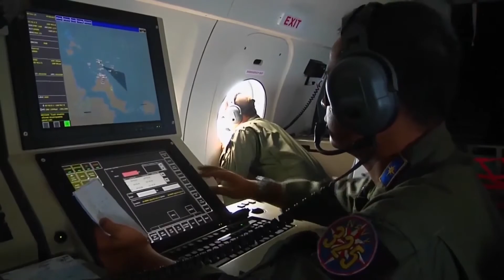USS Sampson and USS Fort Worth Join AirAsia Recovery Effort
Navy Ships Join AirAsia Search
USS Sampson and USS Fort Worth have joined the search and recovery effort for AirAsia QZ8501 in the Java Sea.

This work, Navy Ships Join AirAsia Search, is free of known copyright restrictions under U.S. copyright law.